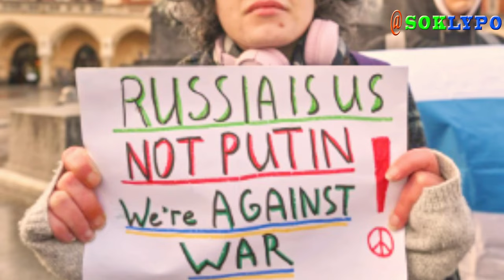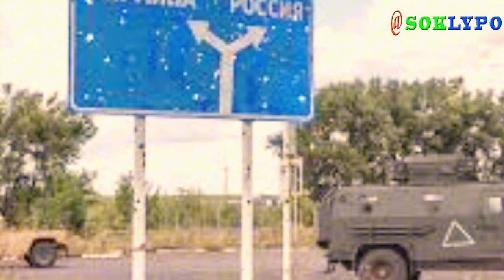Som Chhaya : អ៊ុយក្រែនប្រើដ្រូនជាង១០០គ្រឿងវាយប្រហារនៅទីក្រុងម៉ូស្គូ និងព្រលានយន្តហោះ​រុស្ស៊ី